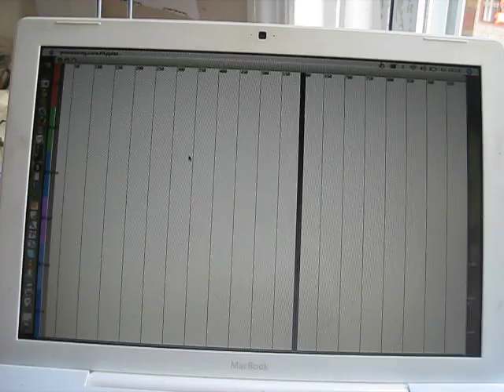Thread Pressure Sensor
Stitching conductive thread into neoprene to create a pressure sensitive pad. This sensor is very similar to the Fabric Bend Sensor or vis-versa. And also close to the Fabric bend sensor, but the difference is that the conductive surface can be minimized by stitching only a few stitches on either side with conductive thread. This creates for a good fingertip pressure range.